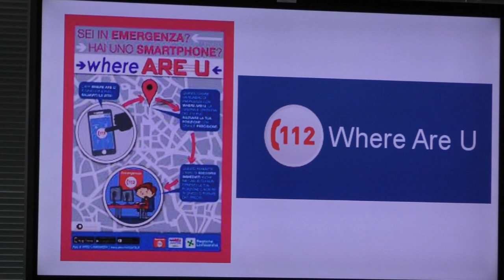"Salvare una vita": successo per il seminario MySport Sciorba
"Io posso... salvare una vita: la Sicurezza non è mai troppa". Informare e sensibilizzare sulle manovre salvavita. Solidali per salvare vite umane. Linguaggio fruibile a tutti. Questi i tre obiettivi del seminario organizzato a Sciorba, Centro di alta Specializzazione e Formazione della Federazione Italiana Nuoto, riferimento in Liguria per la qualificazione degli Assistenti Bagnanti. Il video con le interviste ai relatori Luca Carlassare e Christian Gattorno.